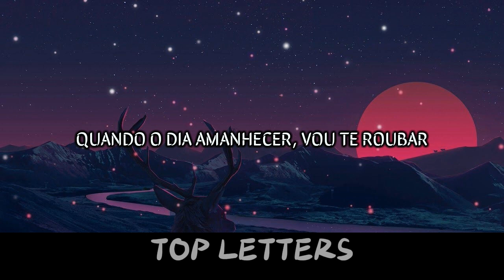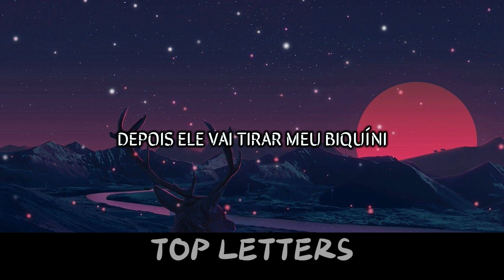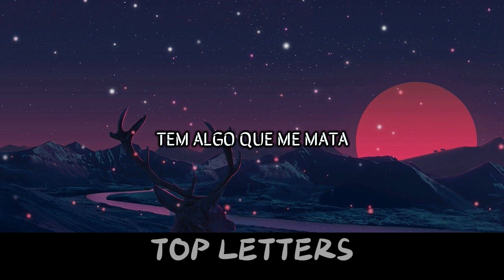Bad Gyal - Give Me [Tradução//Letras]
Letras:
Baby, tú y yo en la palmera, en la playa
Bailando me va a emborrachar
Nos tiramos en la arena, te como, me besas
Si no queda nadie aquí ya
Mientras bebe otra copa
Ya me está diciendo que pronto me quiere casar
Yo disfruto la vista, me río
Porque sé que aquí me lo como y ya

Todas esas margaritas me tienen loca
Y tú tienes algo raro que me hace acercar
Además, que tú bailando sabes manejar
Cuando se haga de día te voy a robar

Y si, y si tienes hierba, pues give me
Le llega en la Urus Lamborghini
Yo un porro y él prende un phillie
Después me va a quitar el bikini
Él se arrebata viéndolo botar
Tiene algo que me mata

Entrando en la arena, en al agua te gusta
Él tiene porte, de mi no se asusta
Si se me sube la falda, le gusta
Tengo un bombón porque la vida es justa

Si está conmigo, ellos se frustran
Te bailo suave, ellos se ofuscan
Quedemos a solas, así no nos buscan
Lo hacemos all night, no lo hacemos two times